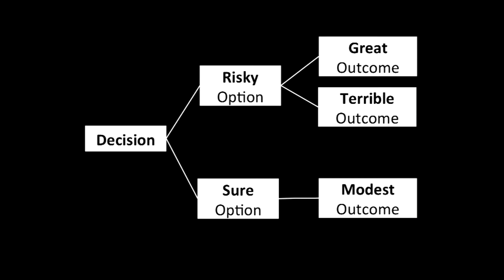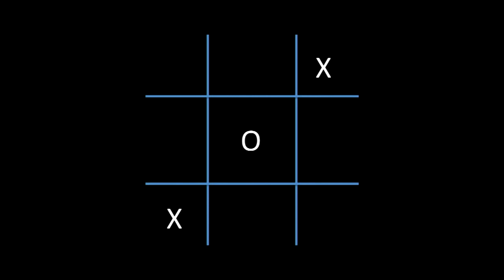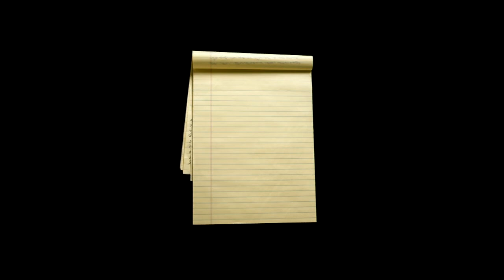Make the most of a hard decision | Jeffrey Loewenstein | TEDxUIUC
We often feel stuck when facing a challenging decision. But a few suggestions can help spur us to invent a new option and open a next chapter in our lives.

Jeffrey Loewenstein is an Associate Professor of Organizational Behavior at the University of Illinois at Urbana-Champaign's College of Business. His research examines how people generate, learn and apply knowledge, primarily through studying analogy, categories, and vocabularies. His work provides guidance for how to negotiate, make decisions, communicate and work together more effectively. He received his Ph.D. from Northwestern University, and taught previously at the Kellogg School of Management, Columbia Business School and The University of Texas at Austin.